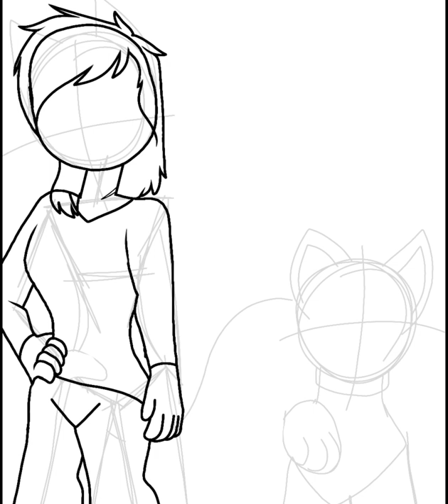just a fan art for someone